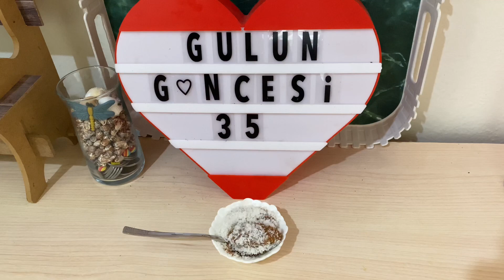Tatlı Krizine Pratik Çözüm 🍫 Cennet Hurmasını bide böyle deneyin 💁‍♀️ 3 Malzemeli nefis bir lezzet